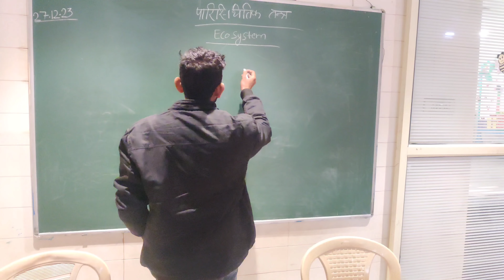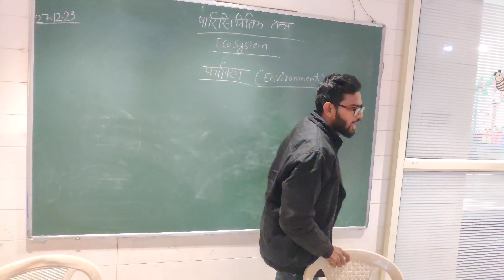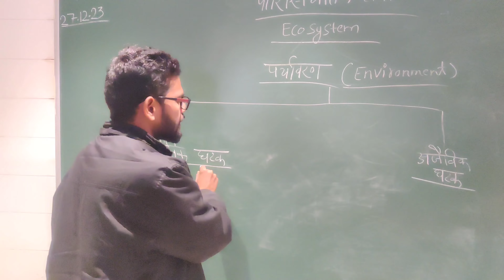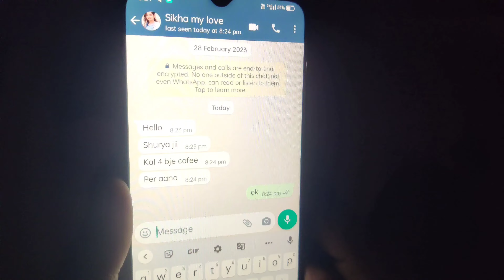college ki love story || कॉलेज की लव स्टोरी ||emotional || video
college ki love story
katiya rajjab
emotional video
comedy video
rajjab katiya